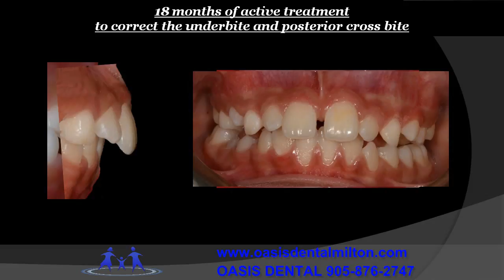Underbite Correction with Expander and Facemask - Non Surgical - Oasis Dental Milton Part 2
Parent review and experience for their 7 year old child who has an under bite (lower jaw is in front of the upper jaw).

Over 18 months the upper jaw was developed using an expander and facemask (functional jaw orthopedics) to provide proper balance and alignment between the upper jaw, lower jaw and the TMJ jaw joint. The bone development was completed non-surgical.

Providing:
1.  Functional Jaw Orthopedics (ALF Alternative/Active Lightwire Functionals, Expanders, facemask, bionator, twin block, homeoblock, biobloc etc),
2.  Extraction and Non-Extraction Orthodontics (Braces), and
3.  TMJ/TMD Orthodontics and TMJ Disorder Therapy

These services are provided at Oasis Dental, Milton, Ontario, Canada and surrounding  cities of Georgetown, Mississauga, Burlington, Oakville, Campbellville, Guelph, Kitchener, Waterloo, Toronto, and the GTA.

9030 Derry Road West
Milton, ON
L9T 7H9
Canada